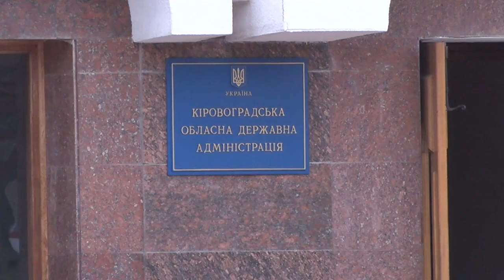Рідні померлих від коронавірусу медиків у Кропивницькому, компенсацій не отримають | телеканал Вітер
Двоє медиків померли від коронавірусу у Кропивницькому. Це старший лікар екстреної медичної допомоги та його колега фельдшерка. Обоє були пенсійного віку. В облдержадміністрації повідомили – на компенсації у розмірі 300 відсотків їхні рідні не можуть розраховувати. Адже з хворими вони не контактували.